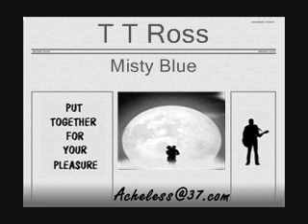TT Ross - Misty Blue